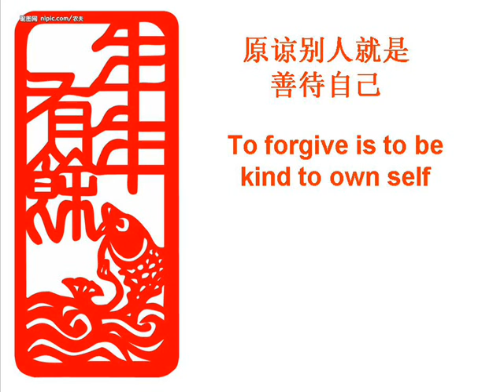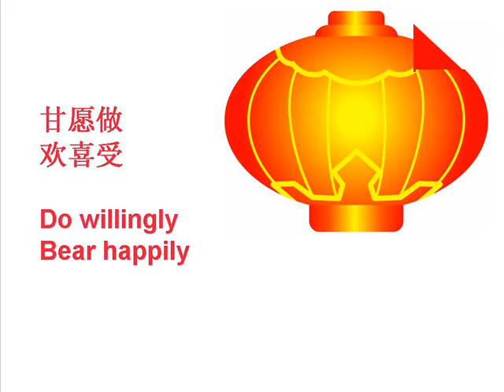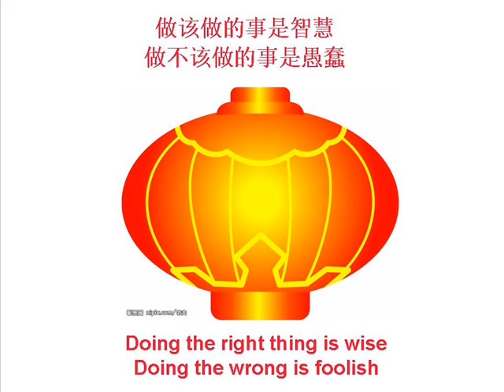2009迎春接福 Welcoming CNY2009 (Music:吴莺音、大地回春）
20句证严法师之静思语
20 verses of wise sayings by the Venerable Cheng Yen

大地回春歌词：-

欢迎大地回春
枝头儿朵朵花如景
原野层层草如茵
燕子归来寻旧巢
双双呢喃诉衷情
大地万象新
蝴蝶儿翩翩舞倩影
蜜蜂儿嗡嗡采花粉
情侣漫步暖风里
一片春色动人情
桃李正放 红白相映
碧碧水波多清风
大地回春
柳暗花明 水绿山清
小鸟歌声唱不停
大地万象新
欢迎大地回春
情侣漫步暖风里
一片春色动人情
music

碧碧水波多清风
大地回春
小鸟歌声唱不停
大地万象新
欢迎大地回春
情侣漫步暖风里
一片春色动人情